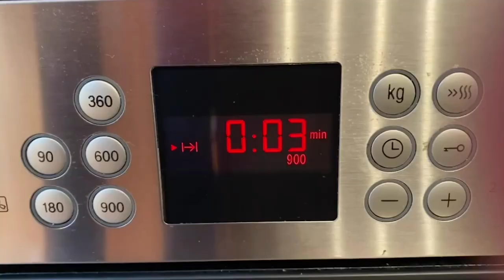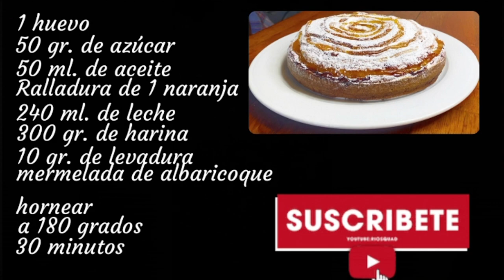BIZCOCHO DE MERMELADA | ¡RECETA FÁCIL, RÁPIDA Y DELICIOSA! | TAZI OFICIAL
¡Bienvenidos un martes más a mi canal!
Hoy os traigo una receta increíble ¡un bizcocho de mermelada que está para chuparse los dedos! Muy fácil de preparar, con pocos ingredientes y un resultado impresionante.

INGREDIENTES:

1 Huevo
50 gr. de Azúcar
50 ml. de Aceite
Ralladura de 1 naranja
240 ml. de Leche
300 gr. de Harina
10 gr. de Levadura
Mermelada de albaricoque